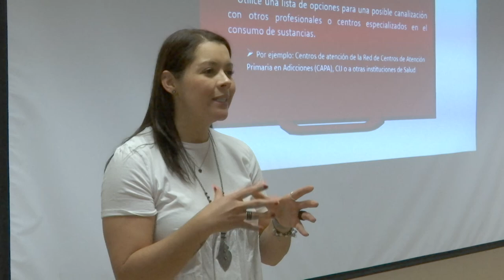CONCLUSIONES TALLER ADICCIONES